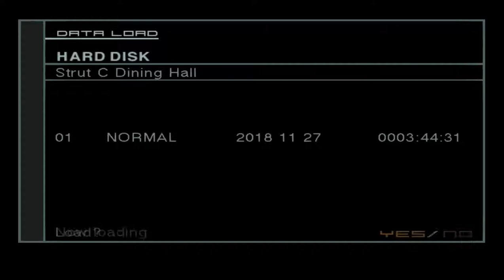Metal Gear Solid 2 Sons of liberty 1 st play gameplay/walkthrough part 7